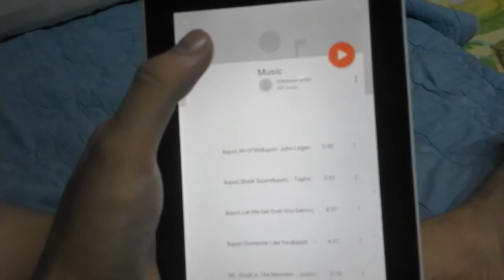HEADPHONES | Short Horror Film | MarkRavinaTV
JAESUNTV PRESENTS: HEADPHONES
An original short story.
Film by Jason Ravina.

"Don't use your headphones when you sleep"